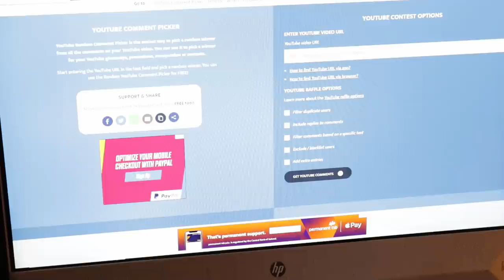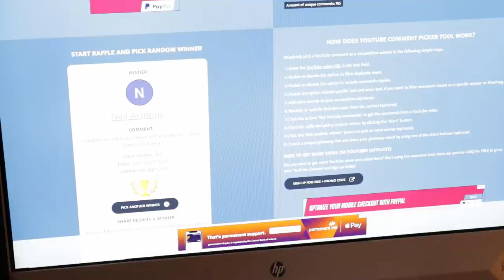Workshop Vlog #17. MFT Table Questions answered. Competition Winner!! Updates and More.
Welcome to the Shed! This Is workshop vlog number 17, I answer some question about the MFT table, the Bosch saw on the Festool rails. Pick a clamp competition winner more.

Tools, Books and lights I use are here!!

UK Link!
Collins Complete Woodworking Manual
Complete Guide To Joint Making
USA Link!